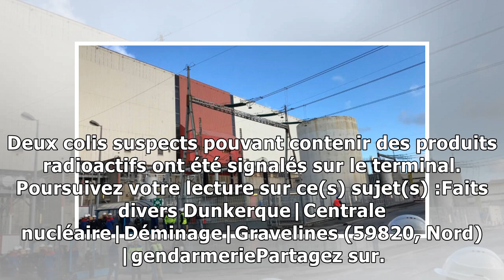Le colis suspect à la centrale nucléaire de Gravelines était un carton d’outillage